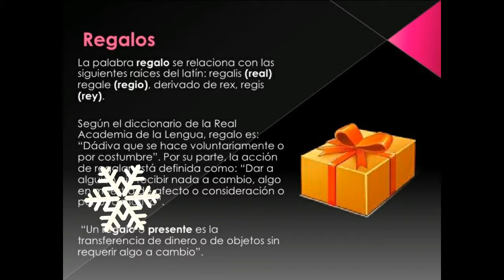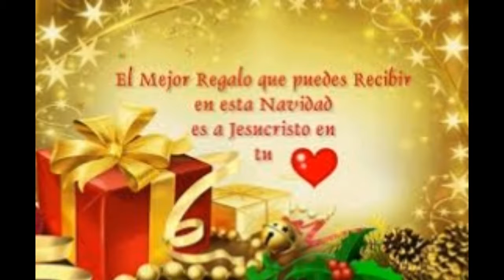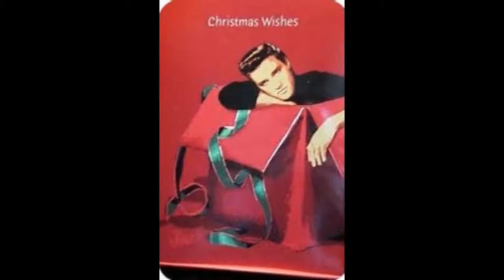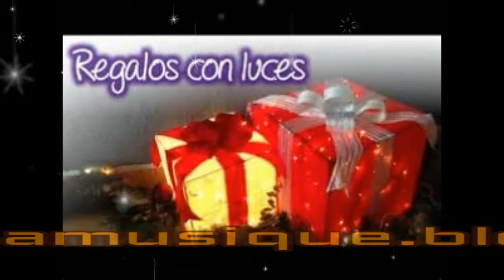Ray Charles ~▶ Spirit 0f Christmas ©2Ø18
💚 Creación/diseño, edición y selección de textos, selección de fotos, efectos especiales y selección  musical  (Ray Charles ~▶ Spirit of Christmas©2Ø18), by Palomo Francés~ Caracas diciembre 27, 2Ø18🌷
Fuente consultada: Bing.com/images, youtube  .